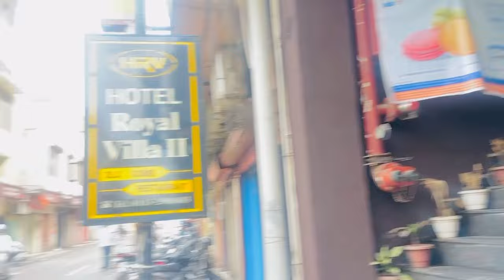Hogi shopping done 🥳 finally takk gye sare 🥶 ki ki laya 🤗